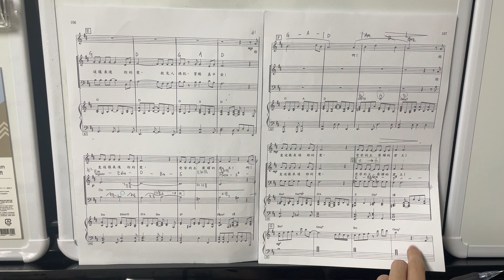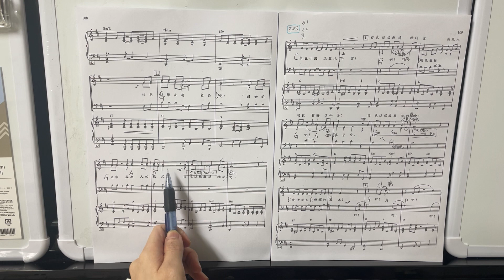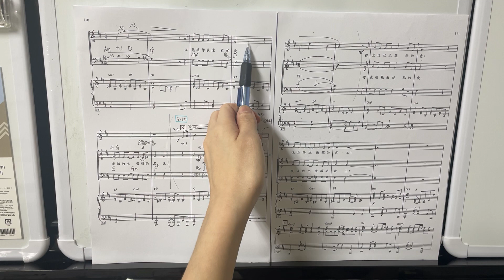人子排最高的聲部從40～89小節天韻合唱團復活節詩歌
天韻合唱團的人子是一首復活節詩歌，背景音樂是原版的合唱曲，我唱男生的分部，希望對教會合唱團有幫助。
原版影片連結 天韻合唱團人子
作詞：葉薇心作曲、合唱編寫：祈少麟